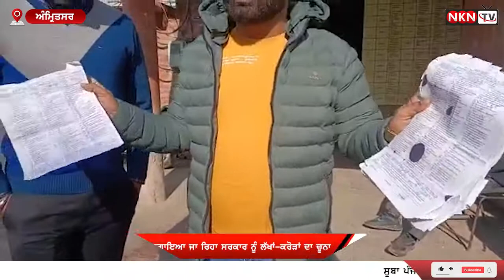ਮਹਾਂਨਗਰ ਅੰਮ੍ਰਿਤਸਰ ਦੇ ਆਰਟੀਓ ਦਫ਼ਤਰ ਵਿੱਚ ਸਰਕਾਰ ਨੂੰ ਲਗਾਇਆ ਜਾ ਰਿਹਾ ਹੈ ਲੱਖਾਂ ਕਰੋੜਾਂ ਰੁਪਏ ਦਾ ਚੂਨਾ